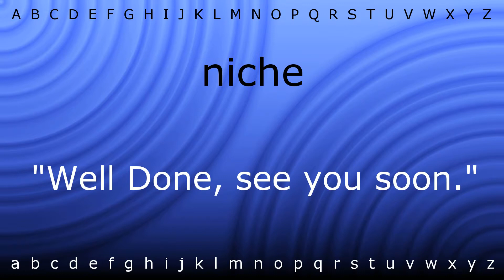How to say 'niche' with Zira.mp4